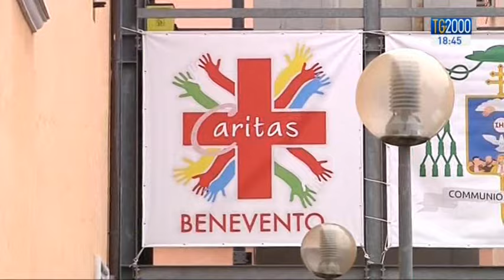Il maltempo continua a flagellare il sud. Le ultime notizie dall'inviato di Tg2000 Luigi Ferraiuolo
Il maltempo, ora, che flagella il sud. Allagamenti a Catania, in Sicilia bersagliata dalle bufere. Domani toccherà alla Puglia. Ma l’attenzione è tutta per l’area fra Irpinia e Benevento, dove le piogge sono finite e fra fango e macerie iniziano la conta dei danni e la ricerca di responsabilità. Da Benevento l'inviato del Tg2000 Luigi Ferraiuolo